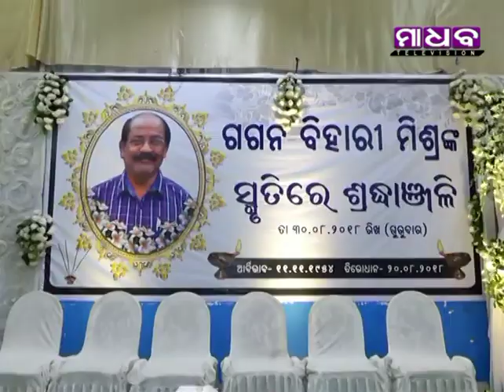Madhab News - Retention Meeting in Memory of Late Gagan Bihari Mishra - 31-08-2018